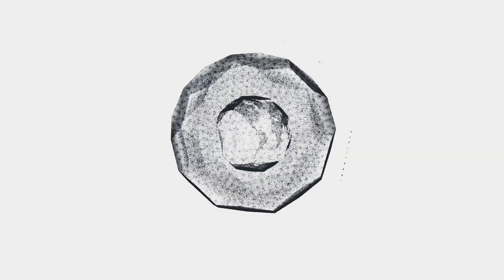BADDEST IN THE WORLD || Valorant